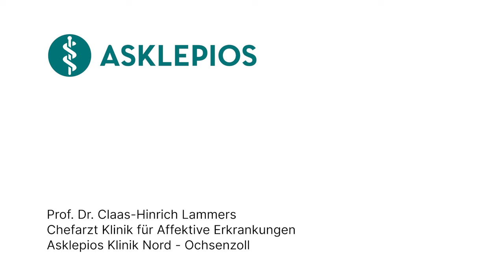Was ist eine Schizophrenie? - Medizin ABC | Asklepios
Schizophrenie ist eine schwere psychische Erkrankung, die das Denken, Fühlen und Verhalten beeinflusst. Sie kann zu Halluzinationen, Wahnvorstellungen, Verwirrung im Denken und Sprechen sowie starken emotionalen Schwierigkeiten führen. Menschen mit Schizophrenie können oft Probleme haben, normale Aktivitäten auszuführen. Prof. Dr. Claas-Hinrich Lammers, Chefarzt der Klinik für Affektive Erkrankungen an der Asklepios Klinik Nord-Ochsenzoll
erklärt, was eine Schizophrenie ist.